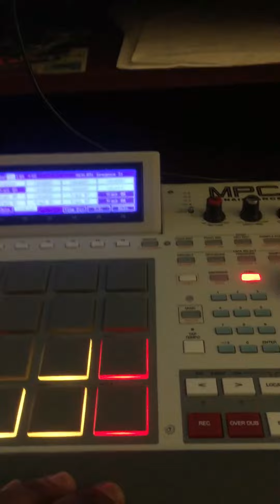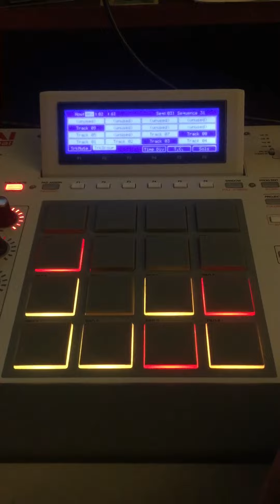January 26, 2016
Video Game Beat from scratch